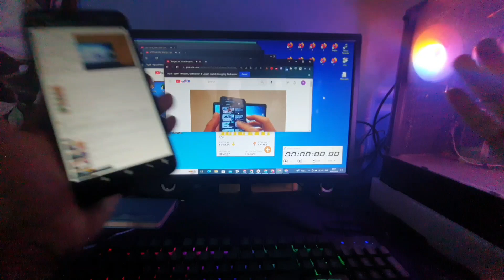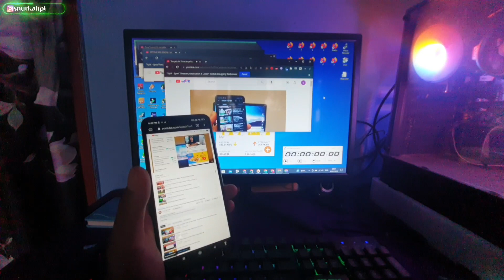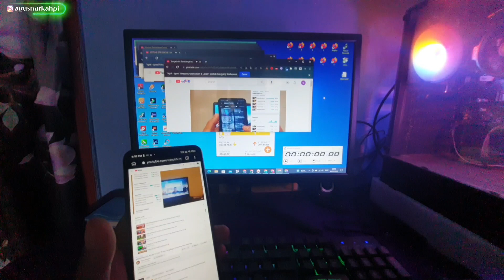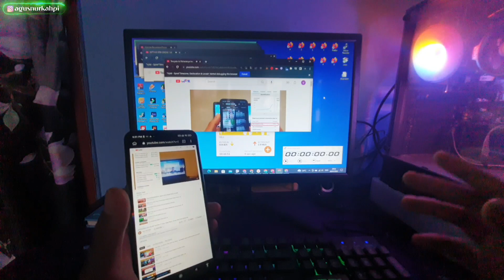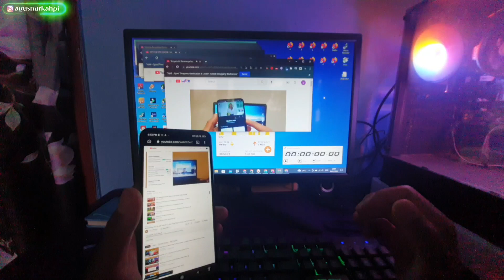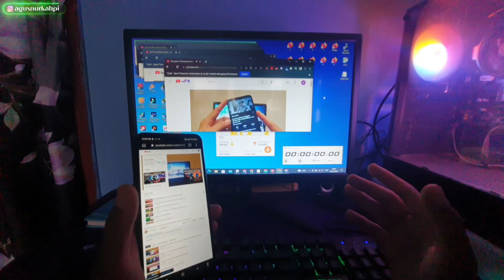Gara - Gara Jasa Kejar Dollar Channel Kena Banned Iklan Display Paling atas